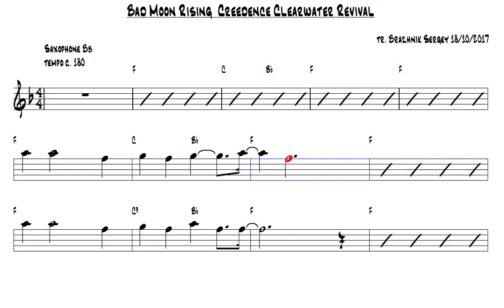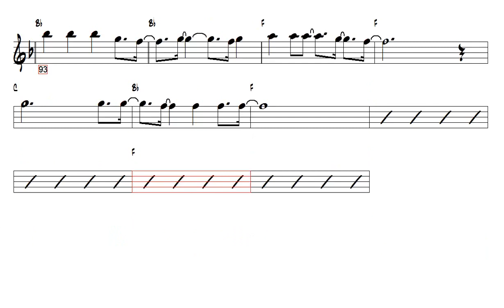Bad Moon Rising Creedence Clearwater Revival Bb Trumpet or Tenor Sax Play Along